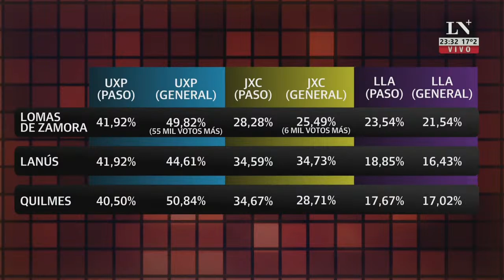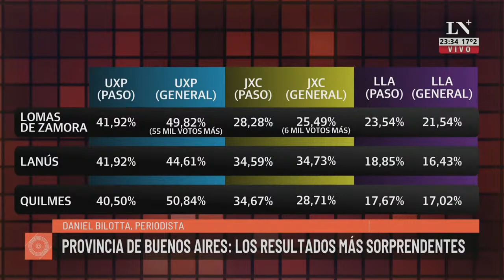Provincia de Buenos Aires: los resultados más sorprendentes; la columna de Daniel Bilotta